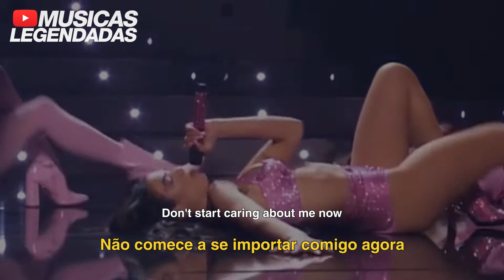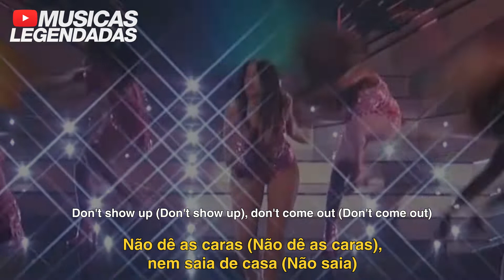(Ao vivo, GRAMMYs) Dua Lipa - Don't Start Now (Legendado | Lyrics + Tradução)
Tem alguma sugestão de música? Deixe nos comentários, vou traze-lá o mais rápido possível :)

Tradução em legenda da música "Don't Start Now", da Dua Lipa, ao vivo no "GRAMMYs" em 2021.